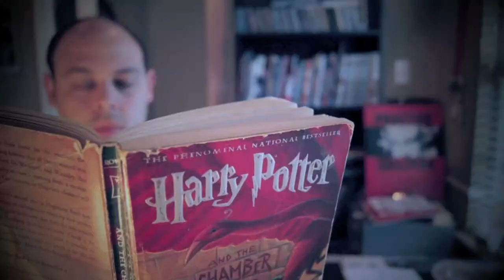Ear Worm Attacks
Trying something COMPLETELY different today! Instead of just recording me drawing a comic today, I decided that I should turn the camera on myself. There are so many cool things about music that just don't fit into a 3-panel comic that I could just talk about in quick videos like this.